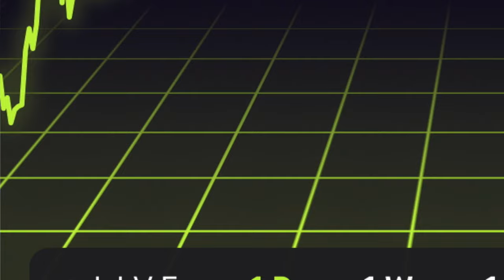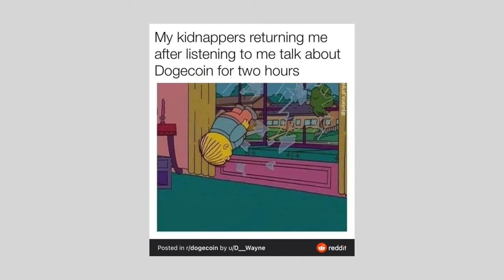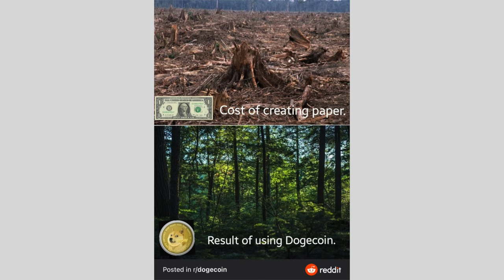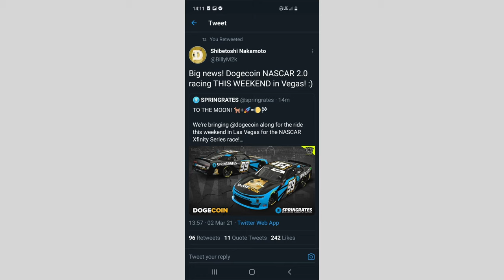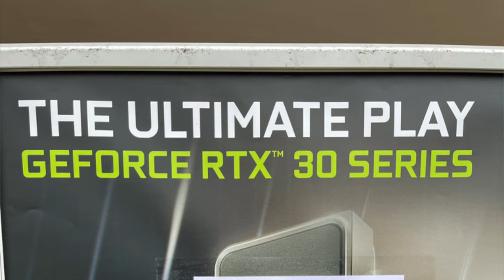Intro to Dogecoin and Crypto 2021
Basics of Crypto and Dogecoin